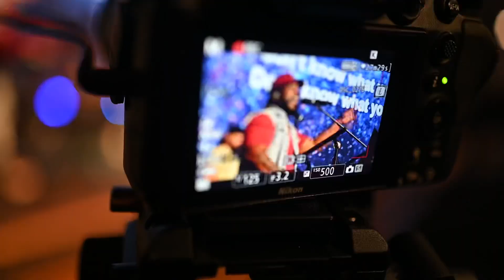harvest worship wecrownyoukingofglory wecrownyou worshipsongs